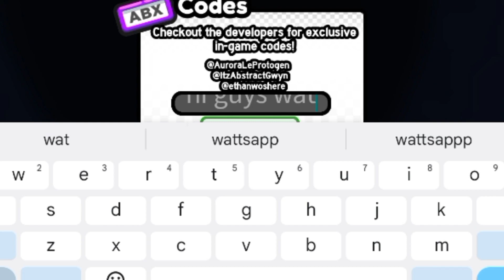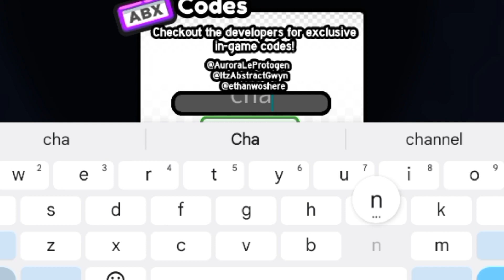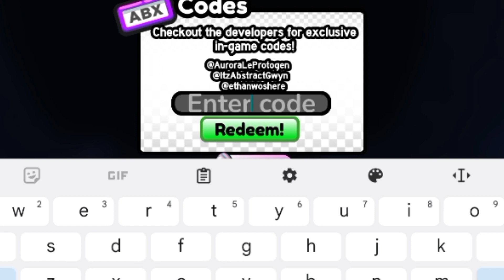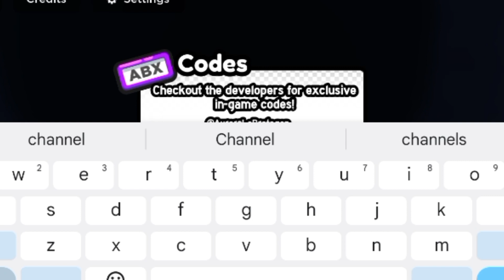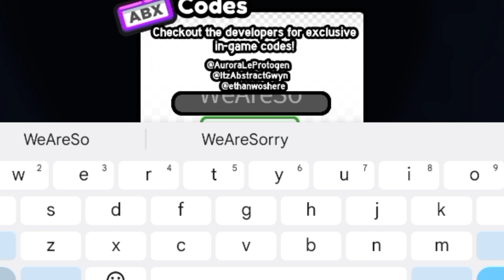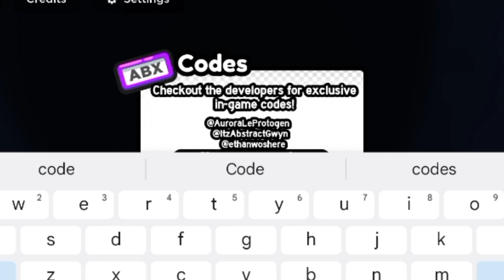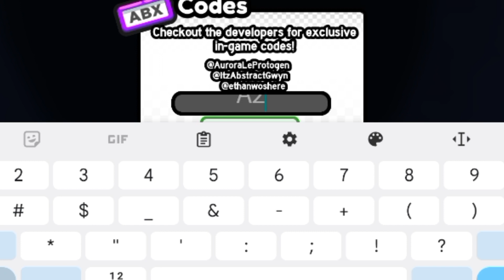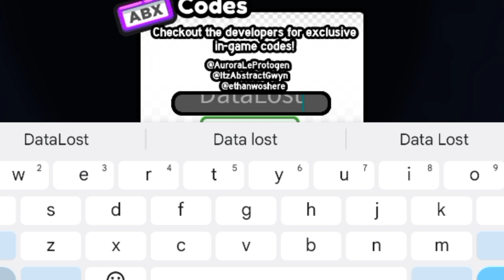🐰NEW CODES🐰 BATHTUB TOWER DEFENSE CODES MARCH 2024 - ROBLOX BATHTUB TOWER DEFENSE CODES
1) bathtub tower defense codes 2024
2) Roblox bathtub tower defense codes
3) codes for bathtub tower defense
4) bathtub tower defense code